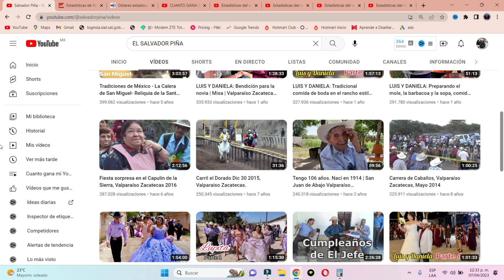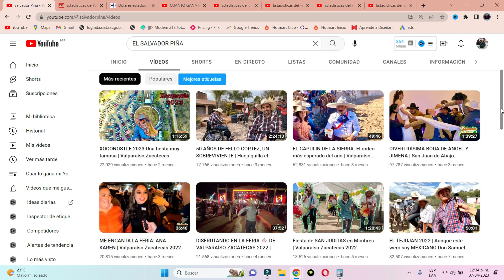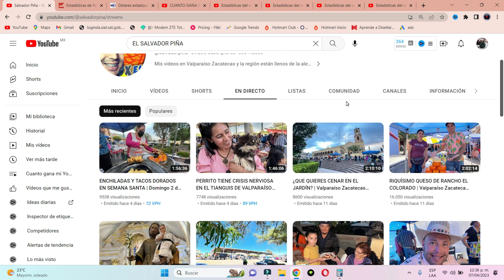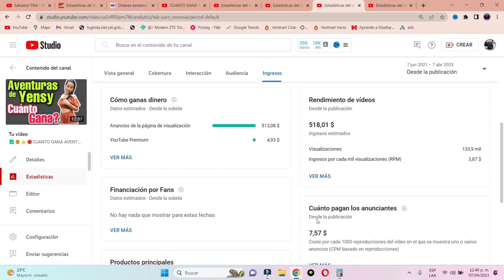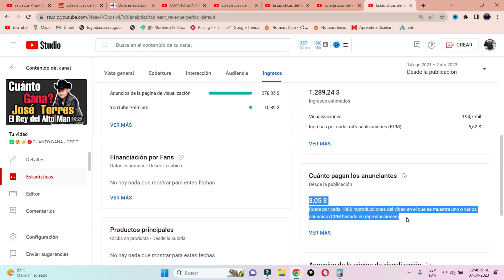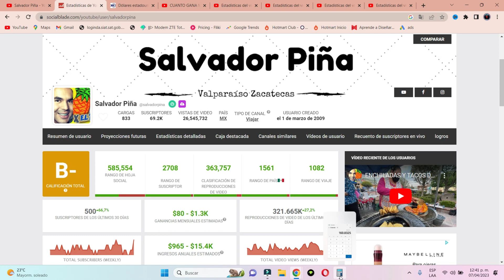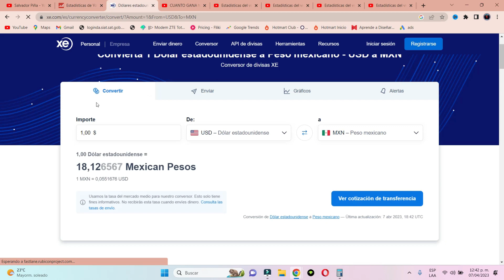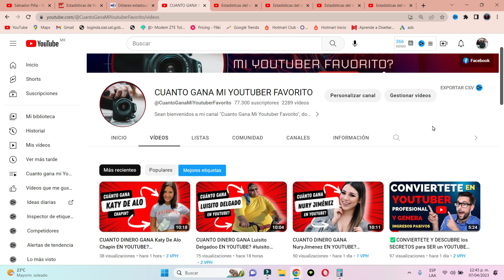CUANTO DINERO GANA Salvador Piña EN YOUTUBE?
cuanto ganan los youtubers, cuanto gana un youtuber, cuanto gana mi youtuber favorito, cuanto paga youtube, cuanto se gana en youtube, cuanto gana un tiktoker, cuanto gana los gamer, cuanto gana un canal de youtube, cuanto dinero se gana en youtube, monetizar en youtube, 1000 suscriptores, 4000 horas de visualizacion, finanzas, inversiones,